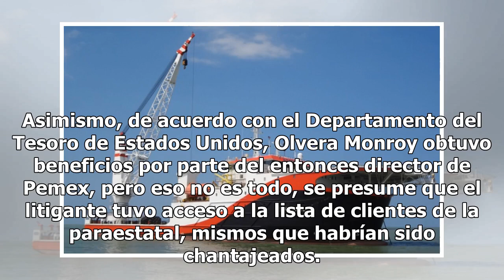¿De huachicolero a empresario? Abogado corrupto de Lozoya busca comprar buques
Omar Olvera, uno de los abogados más cercanos al exdirector de Petróleos Mexicanos (Pemex) Emilio Lozoya Austin y señalado por presunto involucramiento en distintas empresas investigadas por temas de corrupción, anda metido en el mercado financiero buscando créditos y financiamientos para la compra ...